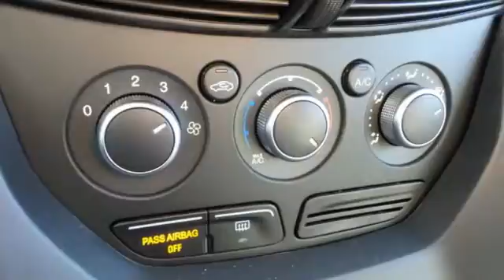New 2016 Ford Escape Rochester MN Winona, MN F169213 - SOLD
Year: 2016
Make: Ford
Model: Escape
Trim: SE
Engine: EcoBoost 1.6L I4 GTDi DOHC Turbocharged VCT
Transmission: 6-Speed Automatic
Color: Red
Interior: Charcoal Blk
Stock #: F169213
VIN: 1FMCU9GXXGUC27588
 Price does not include tax, title, and license. Residency Restirctions Apply. Discounts are: $750 - Get into the New Retail Bonus Customer Cash Payment Assist

Address:
4900 Hwy 52 North